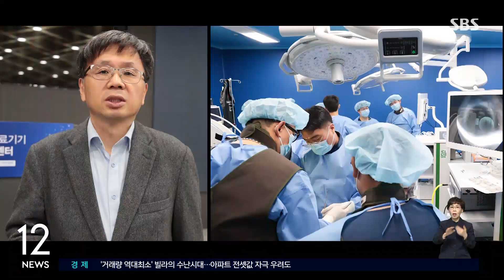"K-의료 최고" 현장서 실습까지…한국 찾는 해외 의료진 / SBS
〈앵커〉

한국의 우수한 의료 기술을 배우러 우리나라를 찾는 해외 의료진이 늘고 있습니다. 특히, 국산 의료기기 사용 방법을 자연스럽게 익힐 수 있어서 해외 시장 개척에도 큰 도움을 주고 있습니다.

송인호 기자입니다.

〈기자〉

수술복을 입은 의료진들이 진지한 표정으로 수술 참관을 합니다.

태국과 타이완, 말레이시아, 인도네시아 등 네 나라에서 온 의료진들로 최소한의 절개만으로 수술하는 '최소 침습 시술'을 배우러 온 것입니다.

참관이 끝나고 현장에서 곧바로 실습이 이뤄집니다.

[두개골 부분이 손상되지 않도록 주의해주세요.]

이번 프로그램은 'K-의료 기술과 의료기기'의 우수성을 세계에 알리기 위해 인천시와 지역 대학병원 등이 참여해 설립한 광역 훈련센터에서 진행됐습니다.

[김선태/가천대 길병원 교수 : 해외 의료진을 대상으로 한 척추 수술 훈련 프로그램은 3일에 걸쳐 중소병원 수술 참관, 실험 동물을 이용한 트레이닝, 인체를 대상으로 직접 적용해보는 코스로 이뤄져 있습니다.]

최근 1년 동안 이 프로그램에 침여한 해외 의료진은 40여 명, 해마다 지원자가 늘고 있습니다.

[말레이시아 정형외과 의사 : 한국의 이런 수술 기법을 말레이시아에도 도입할 수 있기를 기대하고, 장비 공급도 이뤄지길 희망합니다.]

국산 의료기기를 사용하는 만큼 해외 시장 개척에도 큰 도움이 되고 있습니다.

[이선호/솔렌도스 대표 : 좋은 기술들을 아시아와 해외에 많이 유통하고 알려질 수 있게 기회 주신 분들께 감사드리면서 앞으로 이런 기회들이 많이 생길 수 있으면 좋겠습니다.]

고가의 첨단 의료기기는 대부분 수입에 의존하는 상황에서 국내 의료기기 산업에 대한 다양한 지원도 뒤따라야 할 것으로 보입니다.

(영상편집 : 최은진, 화면제공 : 가천대 길병원)